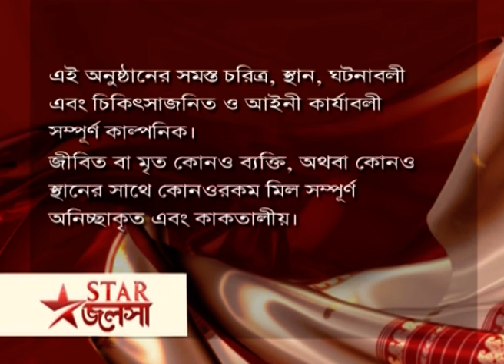Webisode 87 I Full Episode I মা | আবার দেখুন আপনাদের প্রিয় ধারাবাহিক "মা"